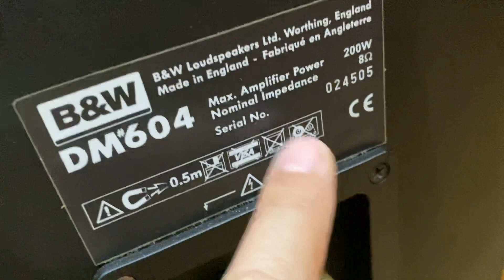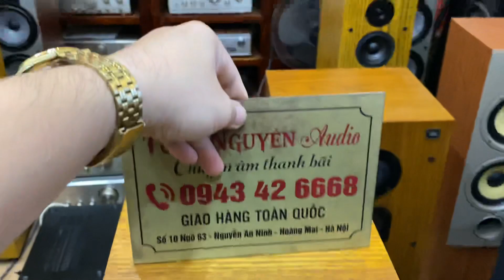Loa cây anh quốc BW 604s1 đẳng cấp audio , chất âm chi tiết chơi tốt các dòng nhạc, quá đẹp .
Loa bw 604 sx tại anh quốc. Trở kháng 8ohm , cs 200w/ loa. Kt cao 1m ngang 25 sâu gần 40. Nặng 60kg/ cặp. Sang trọng đẳng cấp nói lên hết tất cả . Loa rất đẹp chơi tốt các dòng nhạc , bolero, guitar , trữ tình, guitar, jazz, dance. giao lưu toàn quốc 27tr3 ( chưa bao gồm phí ship) lưu ý loa rất đẹp . A e quan tâm alo trực tiếp 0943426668 tuan nguyen audio hanoi xin cảm ơn.